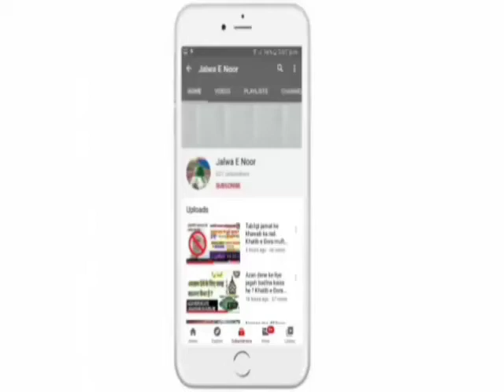Sahi peer ki pehchan | सही पीर की पहचान | Mufti Shakirul Quadri Faizi | Asal peer ki pehchan.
Khatibe Dora Mufti Shakirul Quadri Faizi Khalifae Tajushariya w Khalifae Bagdad Sharif.

If you Like this Video Do Like, Share and Comment and Don't Forget to Subscribe our YouTube channel and also don't Forget to turn on the bell Notification🔔 for more updates.